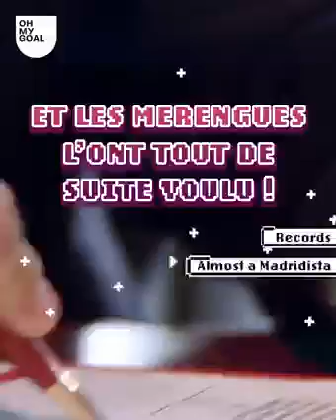⚽les 6 choses à savoir sur Julián Àlvarez!!!! le 9 le l'équipe d'Argentine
6 choses à savoir sur Julián Àlvarez!! le 9 le l'équipe d'Argentine